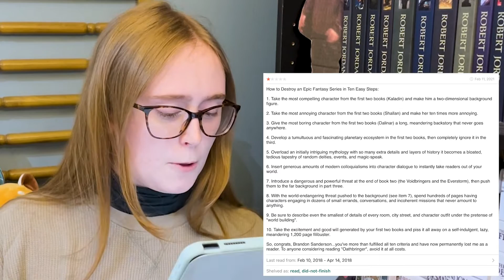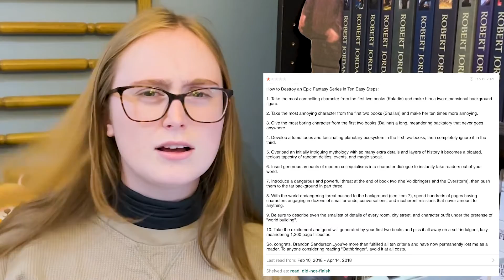Reading One Star Reviews of Highly Rated Books.... I Torture Myself So You Don't Have To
Hey everyone! I'm Caitlin J Reads, and I upload book content every Wednesday and Friday at 8AM EST. I am just a girl living in a fictional word. I love to read science fiction/fantasy books, the BIGGER the BETTER lol. Thank you so much for taking the time to watch my new booktube video! Today I decided it would be fun to read some 1 star reviews on extremely popular books... I had a lot of fun reading some very creative and passionate reviews.